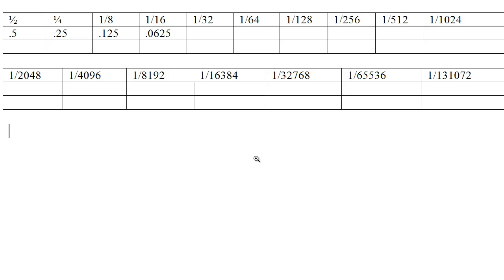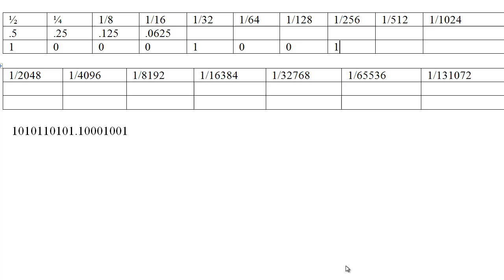C++, Tims Floating Point Table Tool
Jamie King demonstrating a simple chart that aides in calculating binary floating point values.